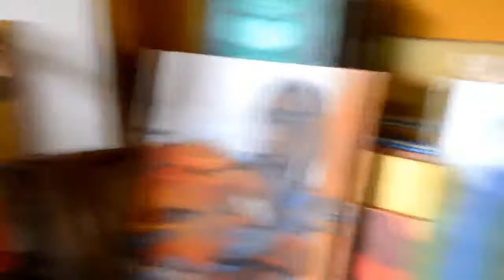Behind the scenes - Covershoot for Healthy Life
Kid Model : Roja Joshi
Location : Kasthamandap Art Studio